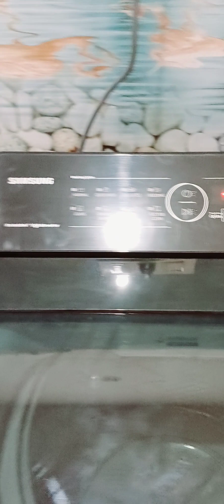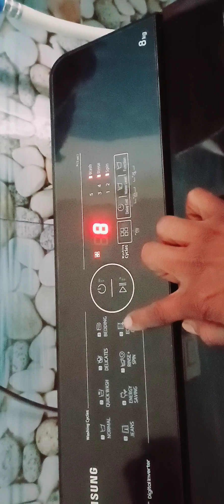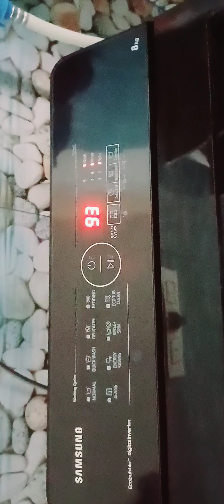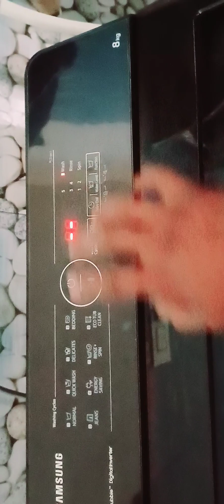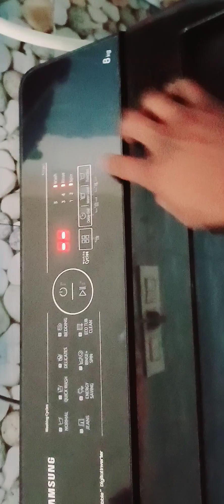Samsung washing machine top lode demo